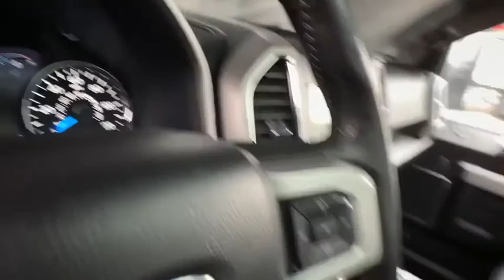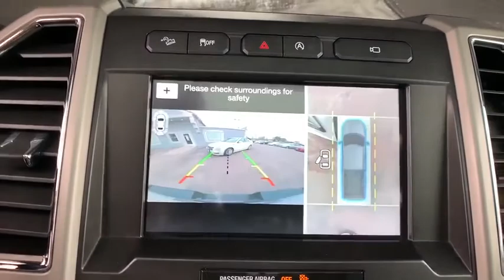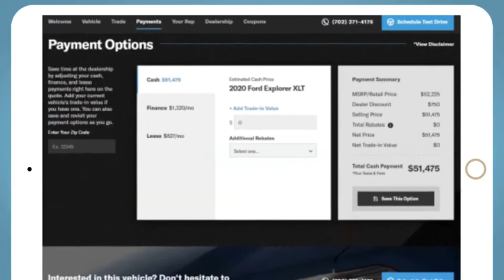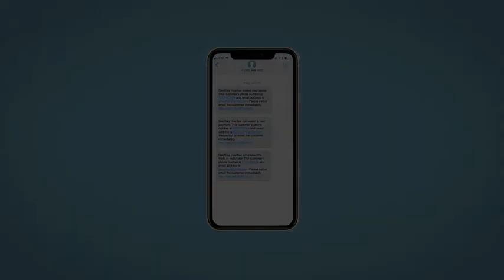2017 Ford F-150 Fort Collins, Greeley, CO, Laramie, Casper, WY J48102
White Used 2017 Ford F-150 available in Cheyenne, Wyoming at Cowboy Chrysler Dodge Jeep Ram, Servicing the Fort Collins, Greeley, CO, Laramie, Casper, WY area.

Certified. 4WD **AUTOCHECK ONE OWNER**, **AWD/4X4/ALL WHEEL DRIVE/4WD**, **TOW PACKAGE**, **Clean AutoCheck**, 4WD, ABS brakes, Compass, Electronic Stability Control, Front dual zone A/C, Heated door mirrors, Heated front seats, Illuminated entry, Low tire pressure warning, Remote keyless entry, Traction control.Certification Program Details: Dealin Doug Certified Advantage Pre-Owned Vehicle 3 Year 100,000 mile Limited Powertrain Warranty. Includes 24/7 emergency roadside assistance. The Dealin Doug Certified Advantage pre-owned limited Powertrain warranty begins on the vehicle purchase date and continues up to 3 year or 100,000 miles on the odometer, whichever occurs first.Awards:* 2017 KBB.com Brand Image Awards * 2017 KBB.com 10 Most Awarded Brands